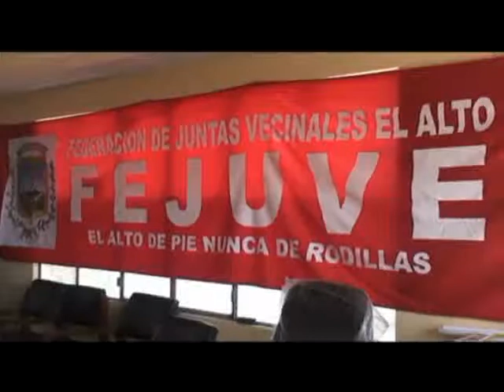FEJUVE - El Alto, demande de la alcaldesa mas obras y proyectos para la ciudad